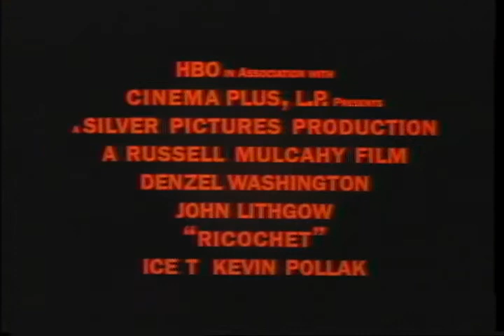Ricochet Trailer 1991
Starring: Denzel Washington,  Ice-T, Jesse Ventura, John Lithgow, Lindsay Wagner, Kevin Pollak

A sadistic maniac plots his revenge against the policeman who put him behind bars.

Movie, Ricochet Movie,Ricochet Trailer,Ricochet 1991, Russell Mulcahy,Denzel Washington,  Ice-T, Jesse Ventura, John Lithgow, Lindsay Wagner, Kevin Pollak